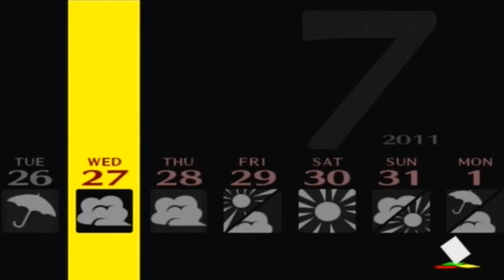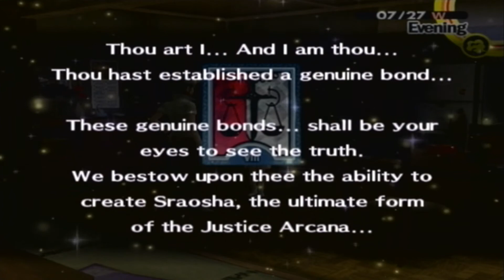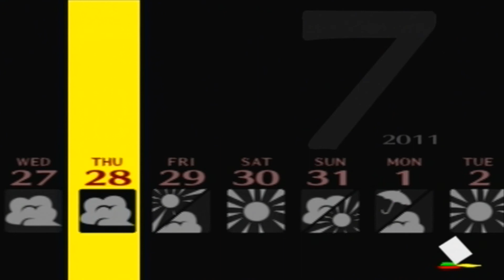Shin Megami Tensei: Persona 4 - Episode 79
Woo~ Investigation time.